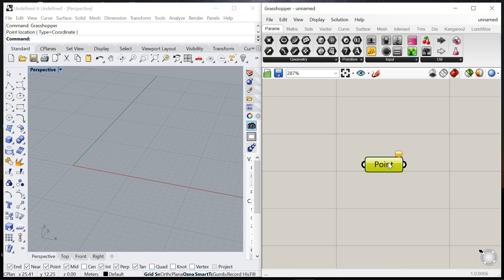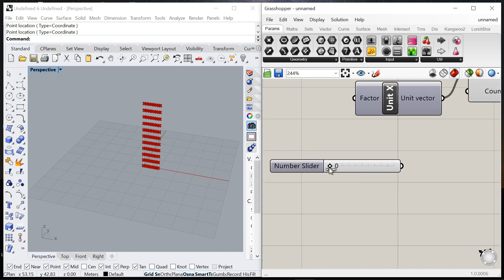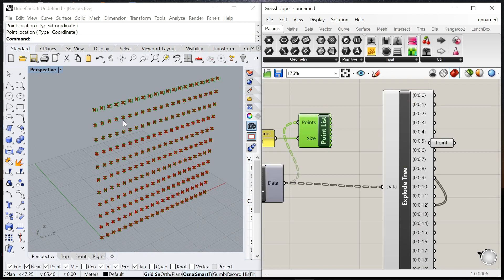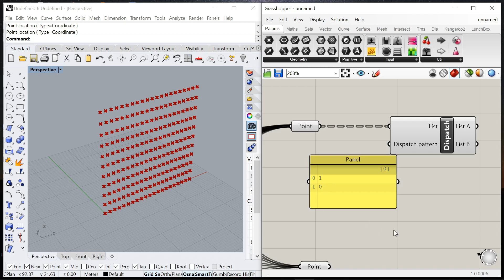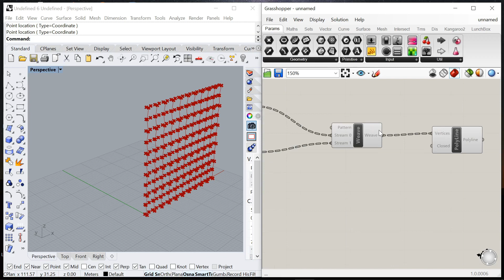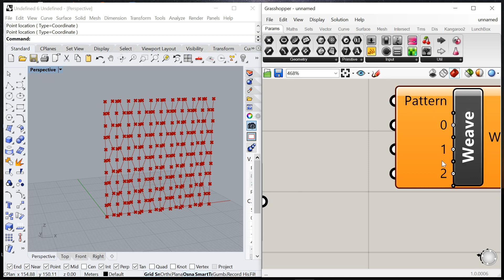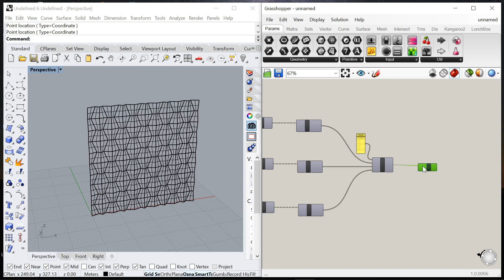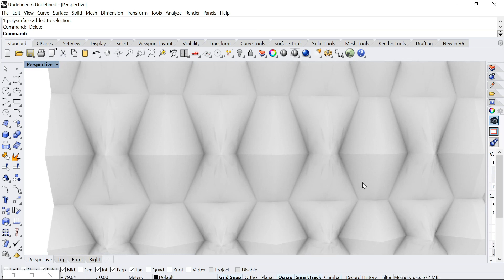Facade folding in Grasshopper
This video tutorial shows how to adjust point lists and groups to define folded facade.

Key GH components:
- Move
- Graph Mapper
- Linear array
- Explode tree (bang)
- Dispatch pattern
- Weave